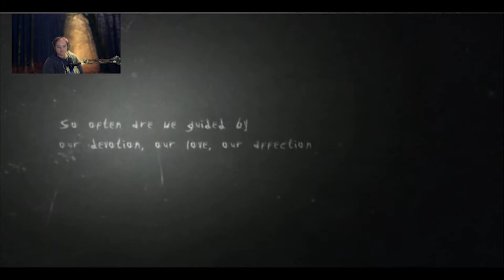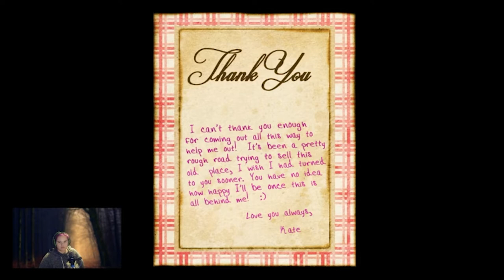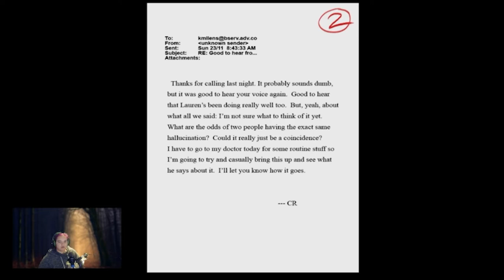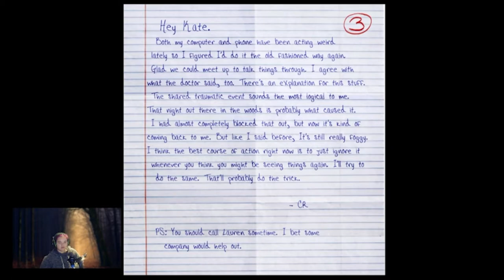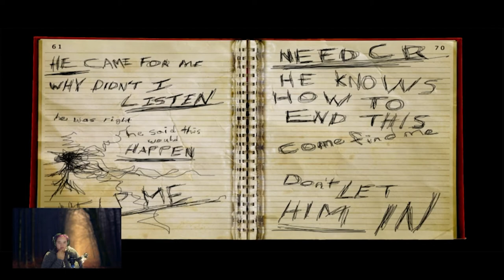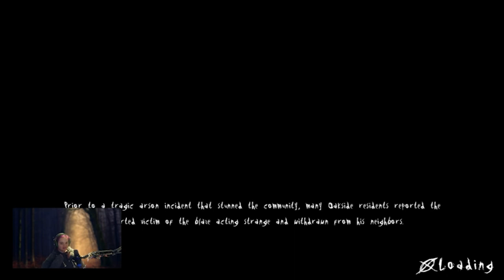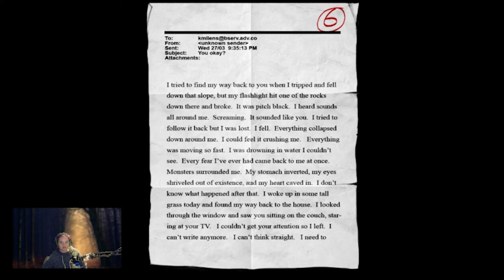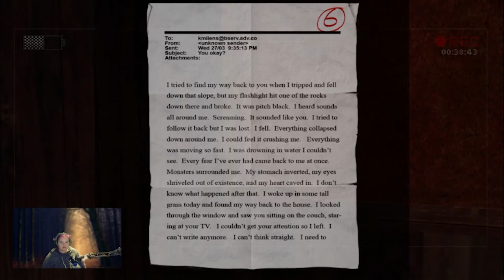Why am I doing this? | Slender - Censored version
The censored version of Slender, as a Halloween treat for everyone who wants to avoid swearing :D

Come join me over on Discord, and I also stream most Sundays if you want to pop in and say hello 😊